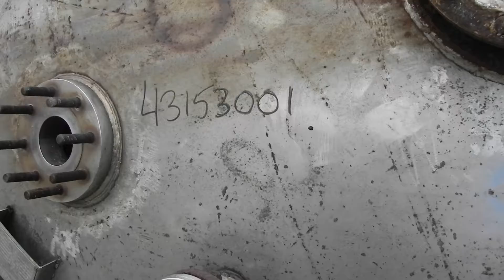Used- 5500 Gallon Pressure tank reactor - Stock# 43153001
Used- Canadian Pipe And Steel Fabricators Pressure Tank, 5500 Gallon, 316 Stainless Steel, Vertical. 108'' Diameter x 128'' straight side, dished top and bottom. Internal rated 300 psi at 200 degrees F. Bottom entering Philadelphia agitator, model 3811s PTO, ratio 14 to 1, output rpm 125. 3 Blade retreat curve agitator, driven by a 60hp, 3/60/575 volt, 1780 rpm motor. (2) Top entering baffles. Openings top 92) 2'', 3'', 4'' no flange, (2) 6'', (2) 8'', 4'' center, 20'' man way with cover. 4'' Off center bottom outlet. Mounts on (4) carbon steel side lugs.